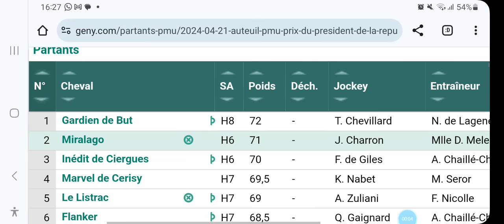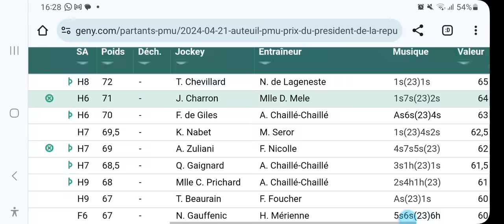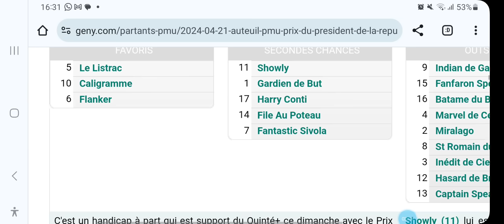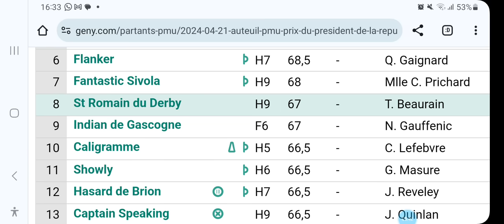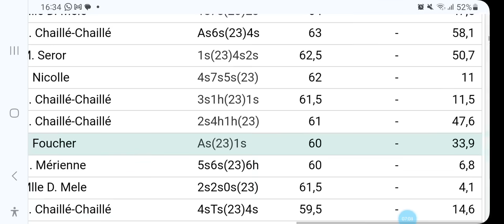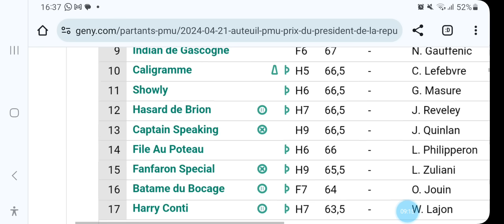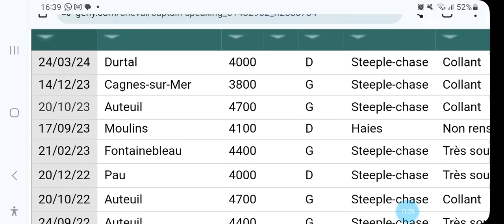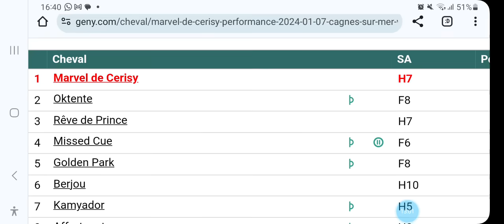PRONOSTIC QUINTE A AUTEUL R1C4 DIMANCHE